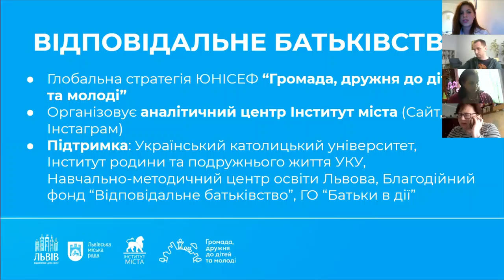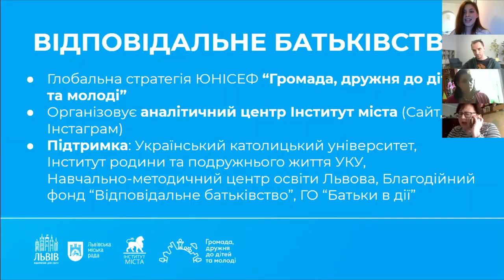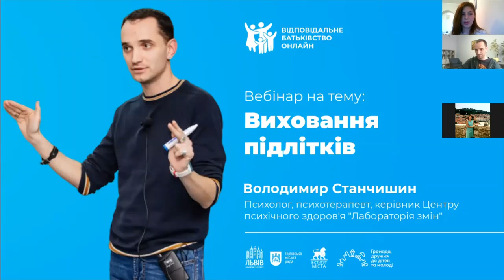Володимир Станчишин: "Виховання підлітків"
- Як виховувати дітей без докорів і покарань?
- Чи варто вакцинувати дитину і як це правильно робити?
- Які особливості становлення дитини?

Відповіді на ці та інші питання почуєте на вебінарах "Відповідальне батьківство онлайн", на яких фахівці у сфері психології, медицини та освіти поділяться знаннями та порадами у вихованні дітей.